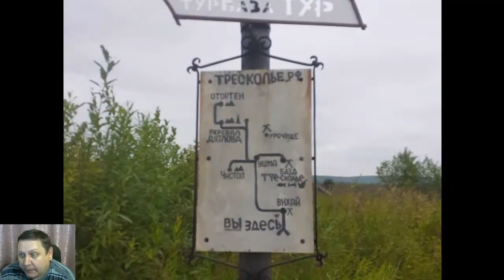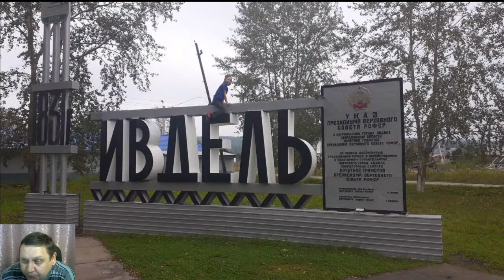🔴Перевал Дятлова🔴Александр Юрьевич Кунцевич 14.09.2022 года дал эксклюзивное интервью нашему каналу.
Поддержать развитие канала-вашими пожертвованиями на карту МИР Сбера 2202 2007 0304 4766
Заранее спасибо! Просьба в комментариях соблюдать корректность по отношению к автору, даже если ваши точки зрения не совпадают.